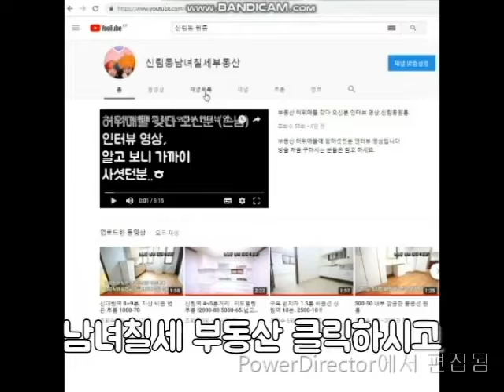신림역원룸 6분 지상 A급 전세 4500 (대출X) 반전세도 가능